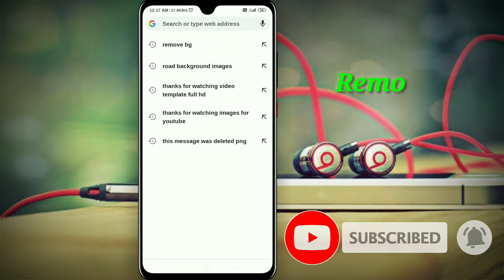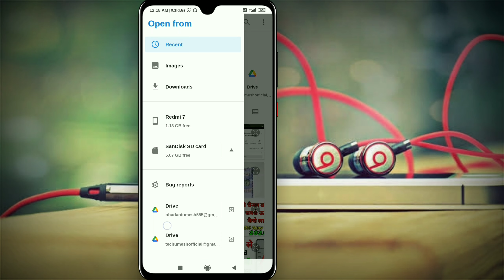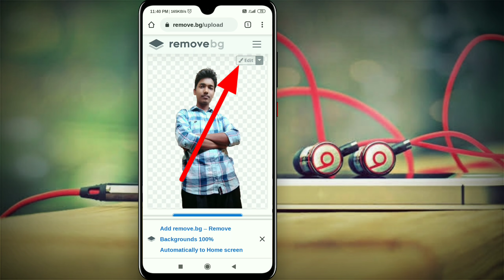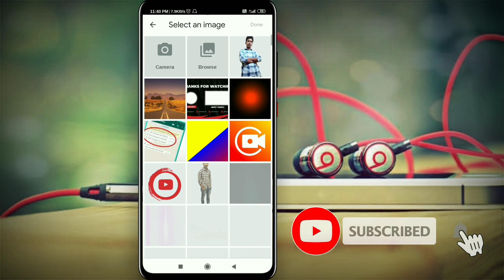Photo Ka Background Kaise Change Kare||How To Change Image Background 2021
About:-
दोस्तों यह वीडियो में हम आपको यह बताएंगे की आप अपने किसी भी फोटो का बैकग्राउंड को बिल्कुल आसानी से बिना कोई ऐप डाऊनलोड किए कैसे बदल सकते है ।।

For Tech Umesh Bhadani :-
Friends mera Tach Related Channel hai Is Channel pe apko Naye Naye Tips and Trick App Review Or New Update And Unboxing ki Video Hamesha milti Rahegi To Agar Ye Video Apko Pansad Aye to Video ko Like karde Or Apne dosto ke Sath Share kar de Or hamare is Youtube Channel ko Subscribe Bhi kar le.
Or Apne Is Chhote Bhai ko Support kare.

Public Search Topic :-👇👇👇👇👇👇👇
Photo ka background kaise Change kare
kisi bhi photo ka background kaise badle
Remove bg. Se Background kaise Remove kare